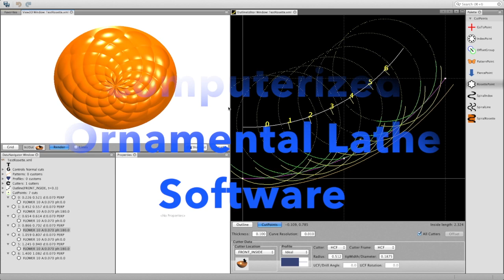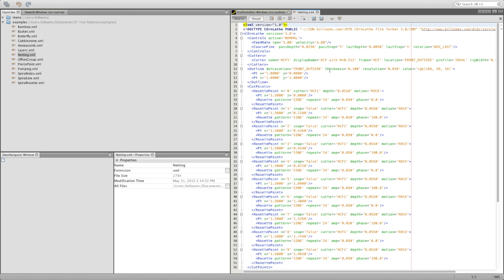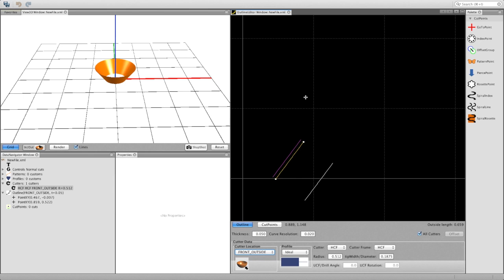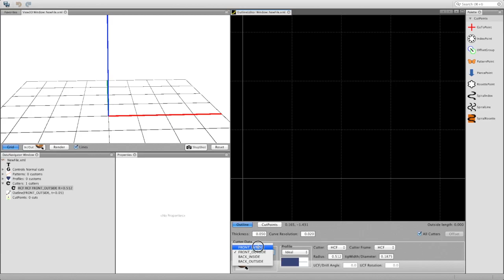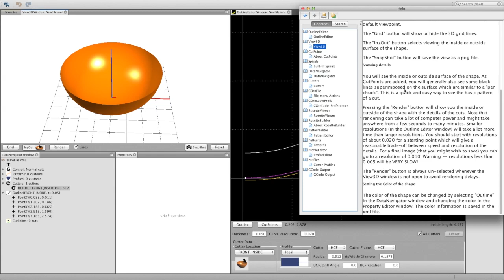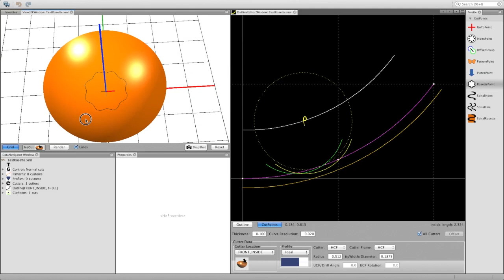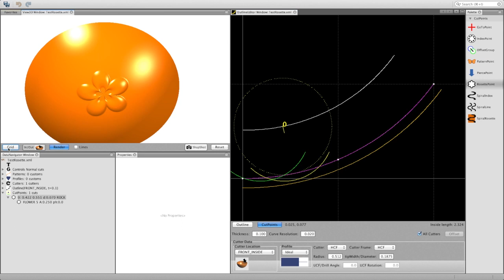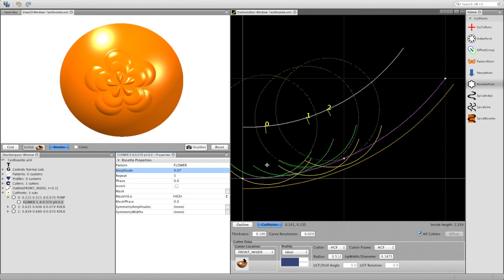COrnLathe3 Demo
Demo of how to use the COrnlathe3 Computerized Ornamental Lathe software